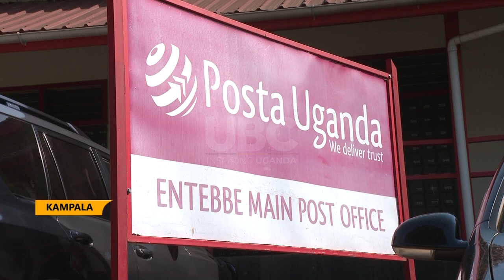Uganda @60 - ICT sector, among Uganda's celebration points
Among the sectors which Uganda is proud of as we celebrate the Journey of sixty is the Information, Communication and Technology   [ICT]
In this interview, the current Minister for ICT and national guidance Dr Chris Baryomunsi share as the story of the sector transformation